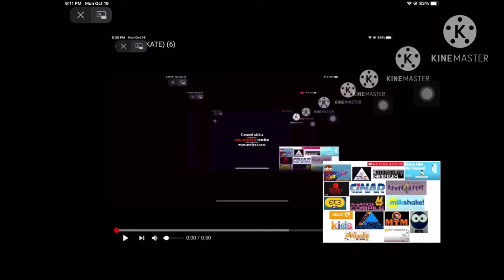AALDOL (KATE) (9)